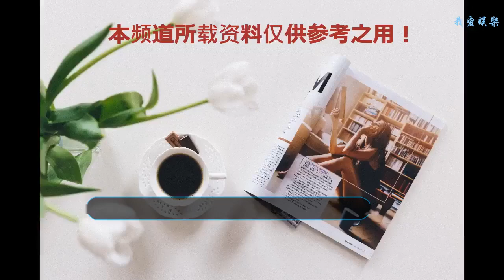33歲周筆暢曬素顏合照，長相中性似男生，網友：這就是高級臉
33歲周筆暢曬素顏合照，長相中性似男生，網友：這就是高級臉！最近，周筆暢曬出自己素顏和朋友的合照，照片中，她身穿黑色T恤，戴著帽子，長相非常的中性，似男生一樣，但是很多網友也是表示，這就是高級臉，非常的耐看。
    其實對于自己的素顏，她從來不會去逃避，反而會經常大方的曬出來，前幾天，她就po出自己的素顏，戴著帽子，雖然角度不是很好，但是整體還是比較耐看的，怪不得有那么多人很喜歡她呢。
    而且在機場的時候也是經常可以看見她素顏的樣子，身穿黑色上衣+黑色長褲+灰色長外套，整個穿搭非常的休閑，但是也是很時尚的，雖然她的長相不是很精致，但是整體很不錯。
    她在妝后真的像是換了一個人一樣，雖然有很多人質疑她可能是整過容，但是其實她只是通過減肥和化妝將自己的臉型變得尖了一點，整個人變得更加的霸氣，更加的有氣場。
    她以前的風格只是一樣的中性風格，但是最近幾年她開始變得女性化了，前幾天她身穿淺藍緊身長袖長裙參加節目，可以看出她的身材真的是非常的不錯，看來平時真的是沒少鍛煉啊，也是很讓人羨慕了。
    這件一字肩長袖長裙也是非常的有氣質，簡潔時尚，雖然是比較中性的長相，但是她整體還是很不錯的。不管怎么說，你是怎么看33歲周筆暢曬素顏合照，長相中性似男生，網友：這就是高級臉呢？